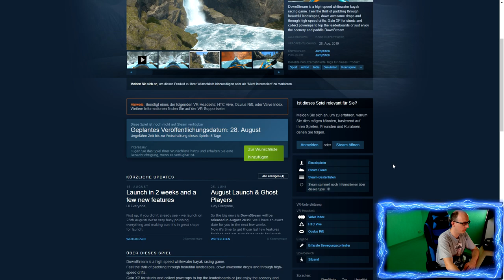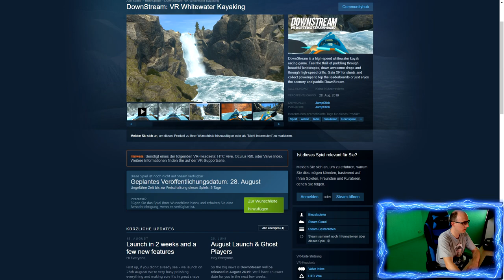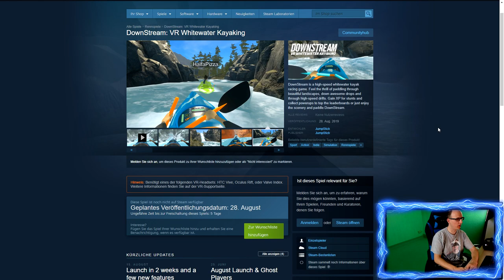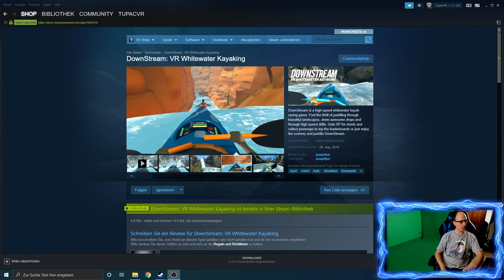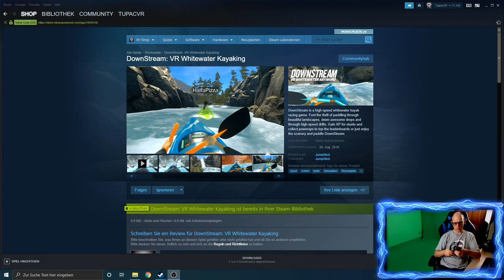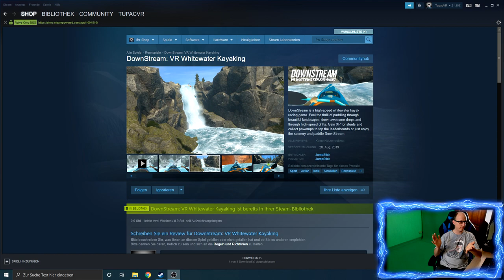DownStream: VR Whitewater Kayaking - Eine Kajakfahrt die ist lustig...[Valve Index][Virtual Reality]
DownStream VR Whitewater Kayaking - Eine Kajakfahrt die ist lustig...

Amazon Shopseite:

▌Social Media ▌

▌Mein System ▌

Oculus Rift + Touch Bundle :

Inateck KTU3FR-4P USB 3.0 expresskarte 4 port Anschlüsse :

Mikrofon Audio-Technica AT-2035 :

Audio Interface Behringer UMC202HD U-Phoria 2x2 192kHz :

Grafikkarte Zotac 1080 TI  AMP Extreme Core Edition  :

Prozessor I7-4790K :

Prozessor Kühler be quiet! Dark Rock Pro 3 CPU-Kühler :

Soundkarte Asus Essence STX II :

Tastatur Corsair K95 RGB Platinum :

Webcam Logitech C920 HD Pro:

Kopfhörer beyerdynamic DT 880 Edition 600 Ohm: